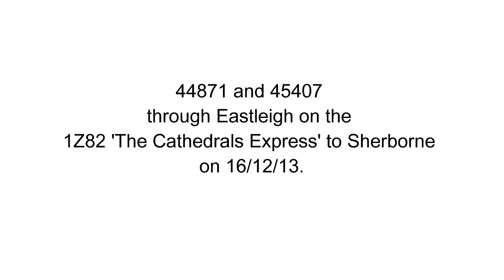44871 and 45407 through Eastleigh on 16/12/13.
44871 and 45407 on the 1Z82 'Cathedrals Express' to Sherborne on 16/12/13 non stop through Eastleigh platform 3 then onto the Romsey branch for Salisbury.